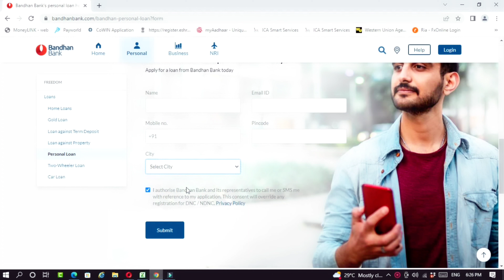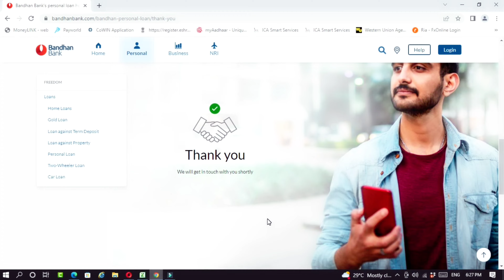Bandhan bank Personal loan 2025 | Bandhan bank se loan kaise le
Bandhan bank Personal loan | Bandhan bank se loan kaise le